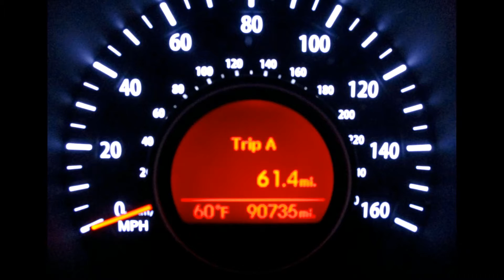Ruckersville AutoMart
Family owned and operated for over 15 years. Ruckersville Virginia. Pre-owned vehicles.  We offer in-house financing.